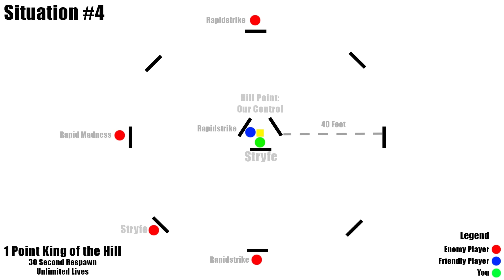Nerf Situation Room 4 | Scenario | Mid Week Quickie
Sound effects used in the intro under CC Attribution 3.0 -